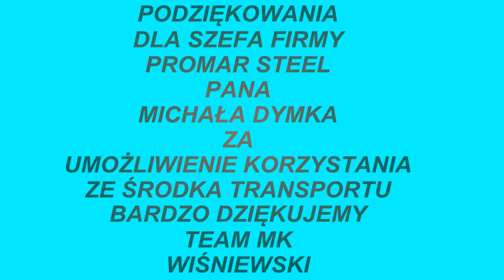DALZ 2018 I EDYCJA KSIĄŻ KRZYSZTOF WIŚNIEWSKI I GRZEGORZ WITKOWSKI